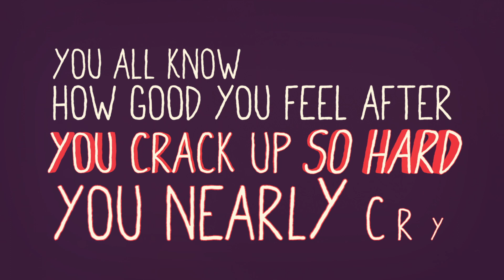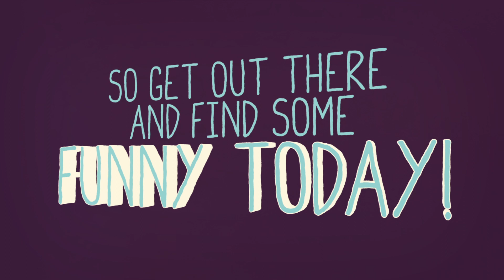A Little Laughter Goes a Long Way | A Little Bit Better With Keri Glassman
Consider all the things that you do to feel good. Does it sound something like this: Exercise, healthy diet. Followed by more exercise and more healthy dieting. But did you ever think to make laughter a regular part of your wellness routine?

A Little Bit Better offers simple tips that can add up to affect your life in big ways.

Nationally recognized nutrition expert and author Keri Glassman is the founder and president of Keri Glassman, Nutritious Life, a nutrition practice based in New York City. For years Keri has been a leader in advancing a "whole person" approach to health and wellness.

Illustration and animation by Cameron Gough.